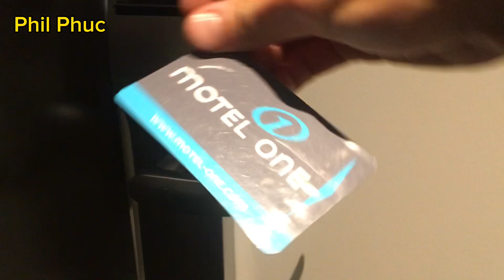Part 1 - Motel One Salzburg Sud - Salzburg Austria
Part 1 -

Motel One Salzburg Sud - Salzburg Austria
7:47PM Tuesday 28/09/2021